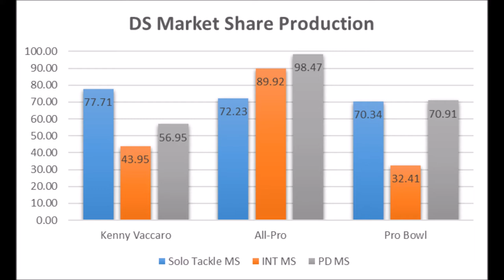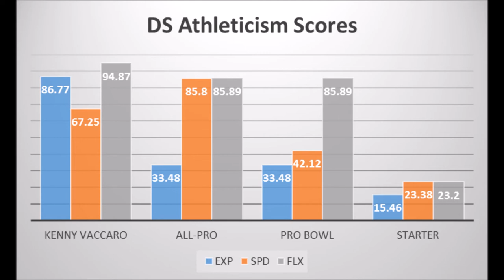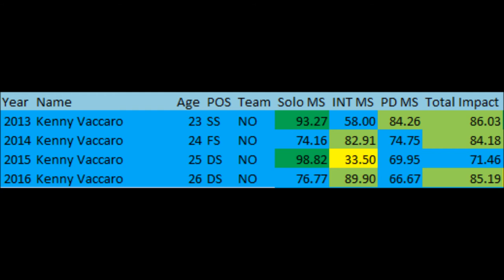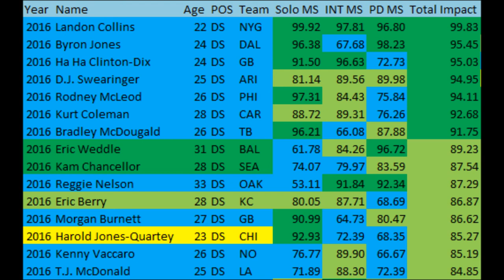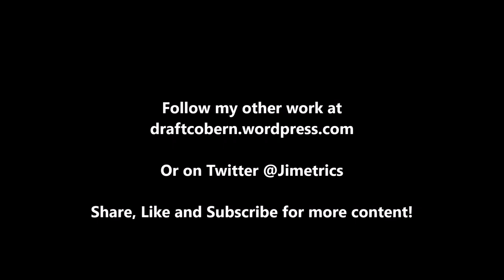New Orleans Saints Analytics: Kenny Vaccaro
An extended look at Kenny Vaccaro based on analytics. Production and athleticism data discussed in detail.

Defensive Market Share: An individual defensive statistic divided by team total statistic that is then ranked against positionial peers.

Follow James Cobern's other work at draftcobern.wordpress.com